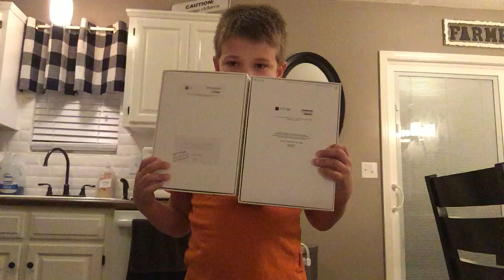September 18, 2020